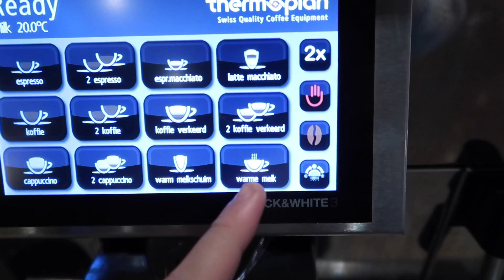SLECHTSTE CHAUFFEUR VAN NEDERLAND.. - SHERELLMARTINI VLOG #38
Jaaaa, weer een nieuwe video online!

► Doe een blaaaaauw duimpje omhoog.
► Laat een reactie achter wat je ervan vond.

Haaaay, Welkom op mijn kanaal! Leuk dat je hier bent.
Je vind hier eigenlijk van alles wat! Ik probeer verschillende filmpjes te maken omdat ik ook veel dingen leuk vind.
Wat je hier vooral vind is filmpjes over; fashion, lifestyle, makeup, pranks, shoplogs en mijn dagelijks leven. Ik probeer elke dag hieraan te werken om het leuker te maken. Ik upload ongeveer 2 tot 3 keer per week.

Liefs,
Sherell.